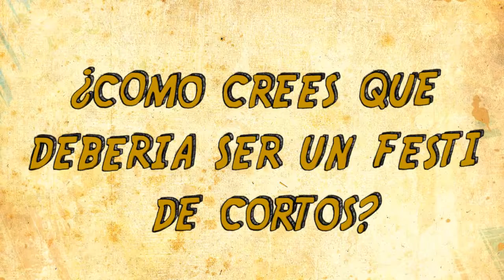Juanjo Gimenez (Donosskino Quiz)